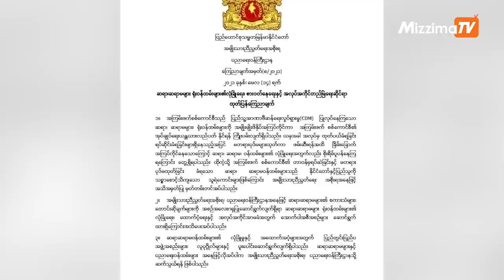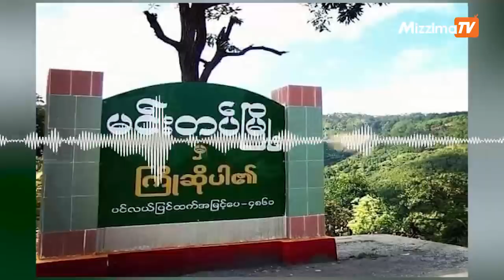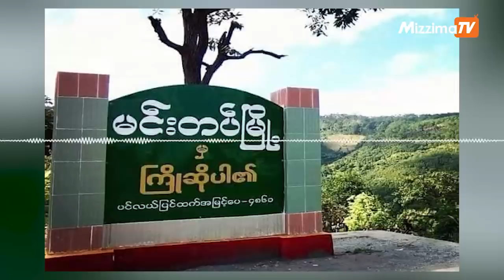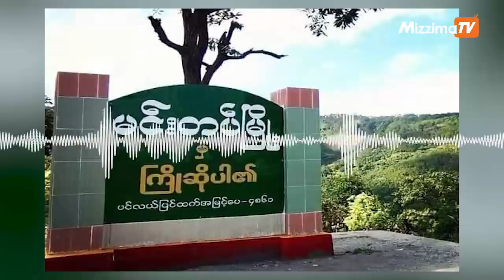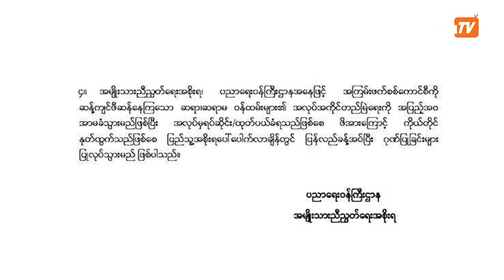မေလ ၁၄ ရက်၊ ညပိုင်းနောက်ဆုံးရသတင်းများ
- မင်းတပ်မြို့ပေါ်ကနေ စစ်ကောင်စီတိုက်လေယာဉ် ၃ စီးအထိ ပျံသန်းသွားတယ်လို့ မင်းတပ်ဒေသခံက ပြော

- CDM ပညာရေးဝန်ထမ်းများအလုပ်မြဲရေး NUG အာမခံပေးမည်

- မန္တလေးမြို့မှာ မေလ ၁၄ရက်၊ ည ၇နာရီက ဗုံးပေါက်ကွဲမှုများ ၁၀နေရာထက် မနည်း ဖြစ်ပွားခဲ့

       shorturl.at/lFPQ0